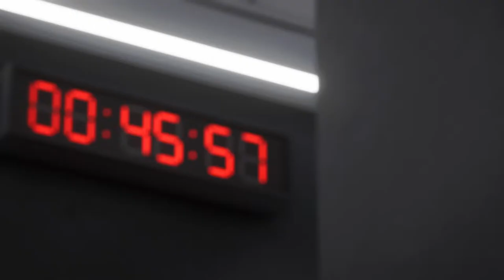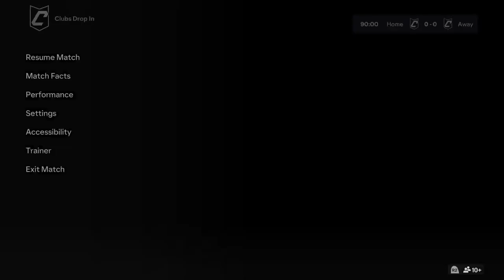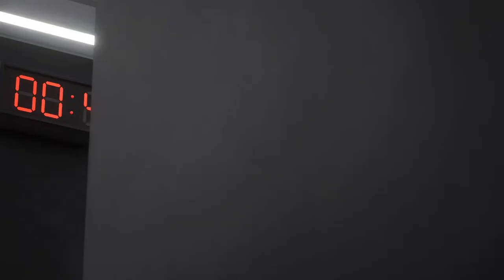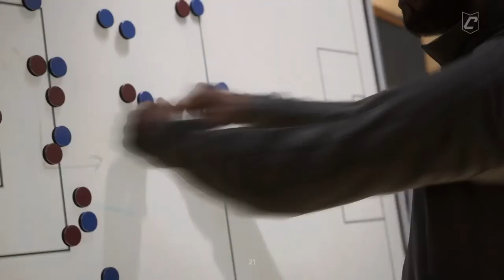Gk Pro clubs fun